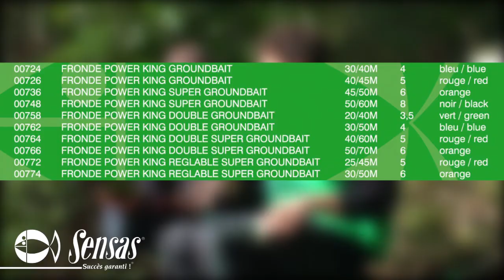Sensas - Les frondes PowerKing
Présentation des Frondes Powerking Sensas par Eric Lubin